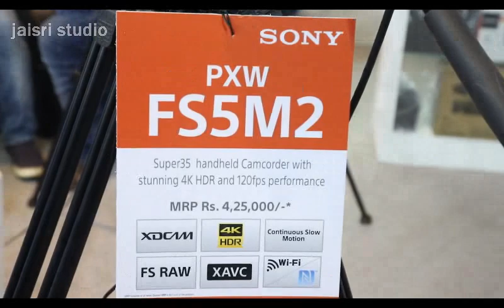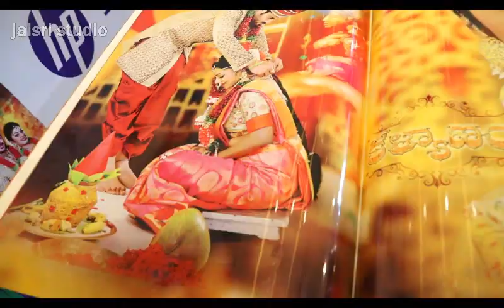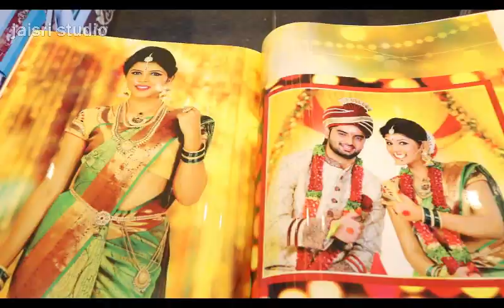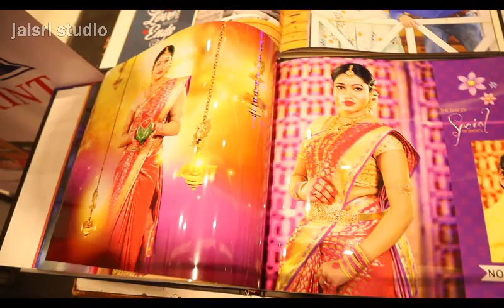Sony HXR NX200 New Budget Camcorder | Full Review || India Camera Expo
Hello guys Puneet is back with new some cool tips and tricks is video me aapko dekhne ko Milega about Sony ke new palm camcorder NX200 Full telugu Review  ...